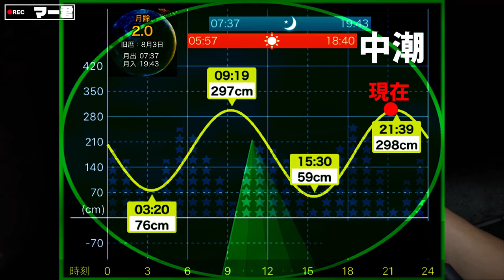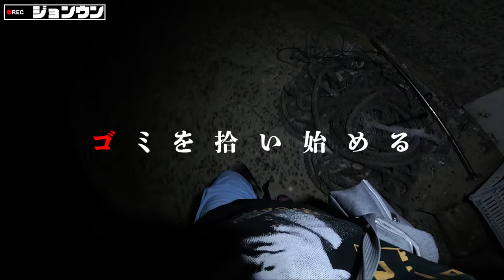【エギング】秋のアオリイカ総重量対決をしたらまさかの結末が…！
今回の動画は秋イカシーズン開幕という事で、秋のアオリイカ数釣り対決開催！敗者には過酷な罰ゲームが待っている…。結果はいかに？